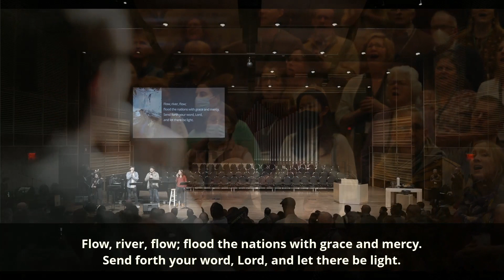نور بنورك في Shine, Jesus, Shine (Arabic)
Led by members of the Calvin University community from a worship service titled “Growing in Grace and Knowledge” at the 2023 Calvin Symposium on Worship.